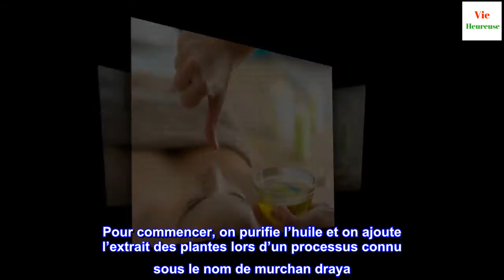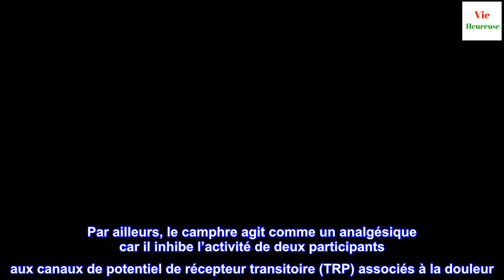Huile de mahanarayan : utilisations et bénéfices